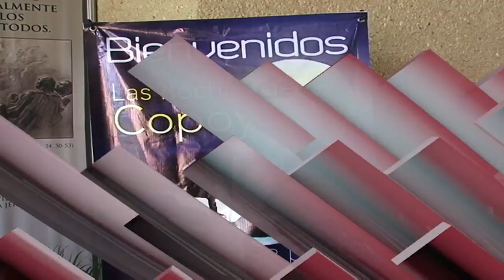Corte informativo emisión vespertina (19 Septiembre 2016)